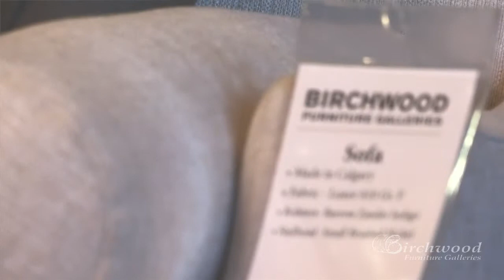Birchwood Furniture Galleries - Calgary, Alberta - Premium, Locally-Made, Custom Furniture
It's About You... It's About Choice at Birchwood Furniture Galleries.

ABOUT
For over 30 years, Birchwood Furniture has provided generations of satisfied customers with premium, locally-made upholstered furniture that is ideal for every room in their home, delivers lasting value season after season, and enhances their stylish lifestyle.

And throughout our history, we've come to understand that what matters most to our customers, and why they trust the Birchwood name, is because of our relentless commitment to service, quality, honesty, integrity, reliability, and of course, local production.

Today Birchwood Furniture Galleries is delighted to offer a complete line-up of premium, locally-made furniture. Visit out relaxing, stylish and fully-furnished Calgary Store to find the perfect addition to your home, or have us customize your vision and make your dreams come true.

THE BIRCHWOOD DIFFERENCE
At Birchwood Furniture Galleries, we provide a full line of quality, premium and locally-made upholstered furniture, and ensure that our customers benefit from "the Birchwood Difference" every purchase, every time.

So what is the Birchwood Difference? It's a combination of solutions, attitudes, offering, commitments and promises, including:

-Local production and preference to Canadian suppliers for all materials
-The ability to customize many products to match our customers' dreams
-A variety of styles and fabrics to suit all tastes and decors
-Outstanding customer care and support that is based on trust, service and integrity
-Exceptional quality that is built into beautiful products that last for generations
-Quick delivery that can save weeks and months of waiting time
-A relaxed "no pressure" shopping experience at our fully-furnished Calgary showroom
-Guaranteed workmanship on all of the upholstered products we sell, including  a lifetime warranty on springs and frames for as long as you own the item

Once you personally experience the Birchwood Difference, you'll see why so many people just like you over the last 30 years have trusted us to serve their needs, exceed their expectations, and enhance their lifestyle.

ADDRESS
7315 11thStreet SE
Calgary, AB T2H 2S1

HOURS
Monday - Wednesday 10am - 6pm
Thursday & Friday 10am - 8pm
Saturday 10am - 6pm
Sundays 12pm - 5pm BizBOXTV
Video Production | Video Marketing | Video Advertising